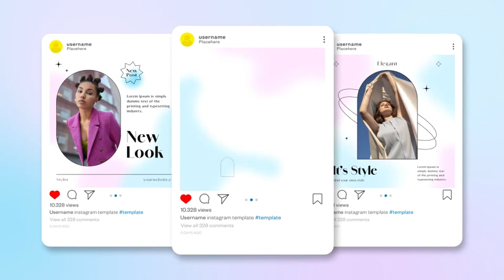Instagram Posts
4 Instagram Post
Product Information:

    4 Unique Animations
    Compatible with After Effects 23.0
    Easy to customize project
    1080×1080resolution
    Fast Render